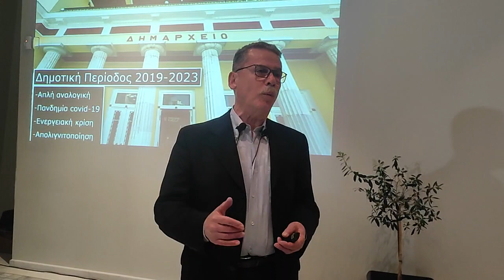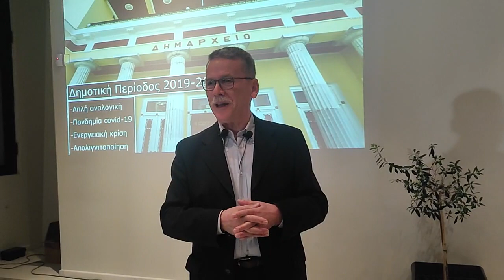κοπή πίτας "ενότητα" Λάζαρος Μαλουτας